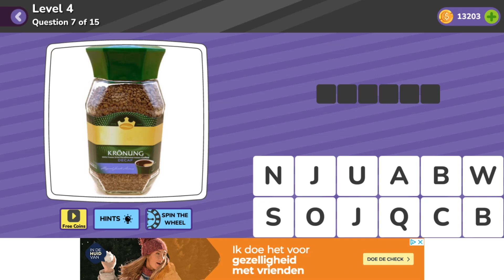Trivia Quiz Food Brands Level 4 Question 7